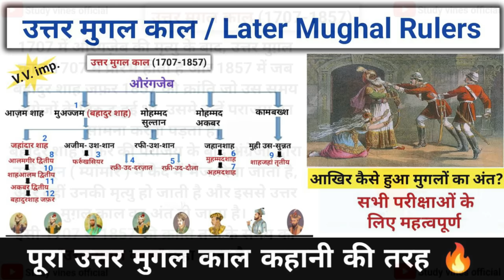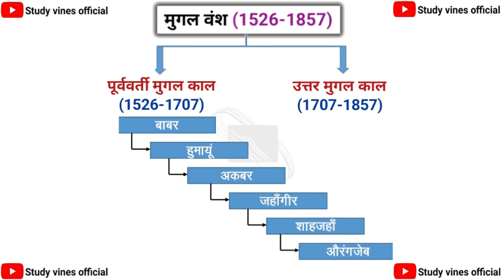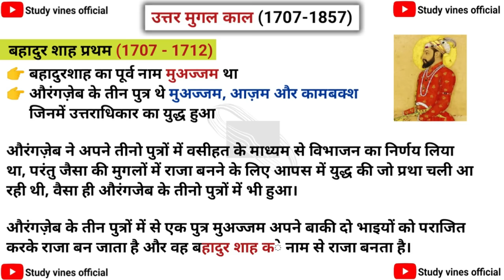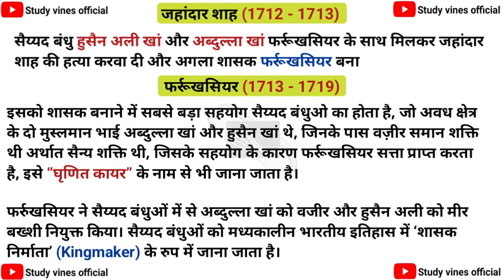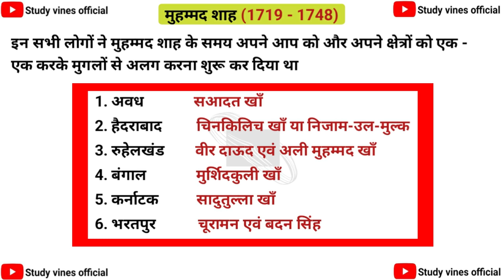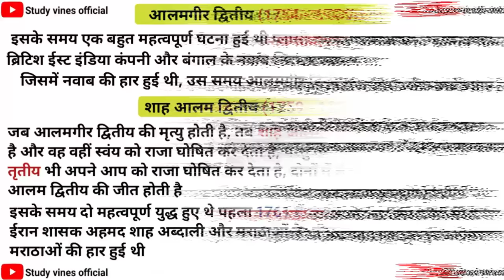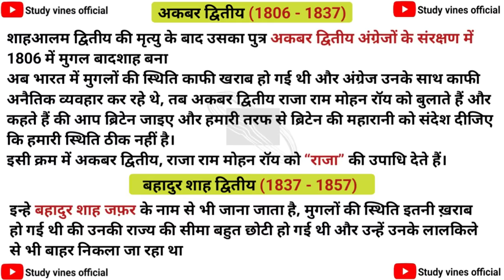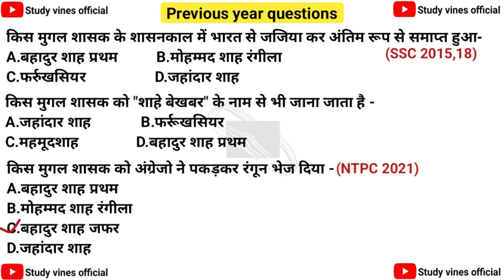उत्तर मुगल काल | uttar mughal kaal | later mughal rulers (1707-1857) | Study vines official